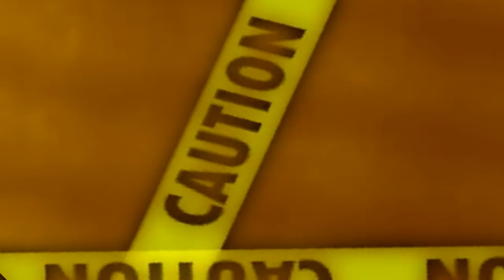[Thai]RO EXE ฮันนกท่องโลก EP2.2 บุกป่าไฮออค(2)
Tags : เข้ม มะลิวัฒน์ ケム マリワット (Khem Maliwat) มะลิเข้ม マリケム (Malikhem)